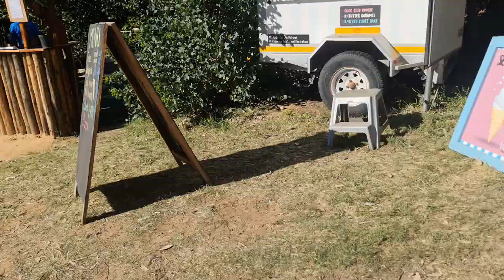Best campsite in the Western Cape??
Watch us as we spend a weekend at the Jamaka Organic Farm campsite, located in the Cederberg mountains in the Western Cape of South Africa.